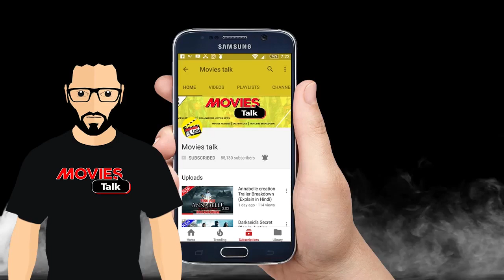Glass Movie First Look Revealed [Explained In Hindi]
Hello friends aaj hum baat karne wale hai glass movie ke first look ke bare me to kya hai woh chaliye dekhte hai